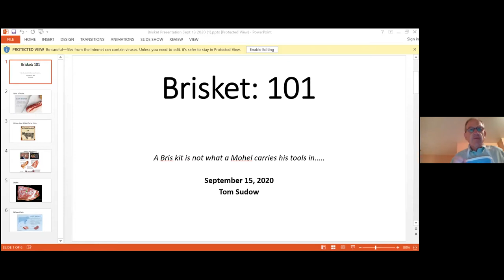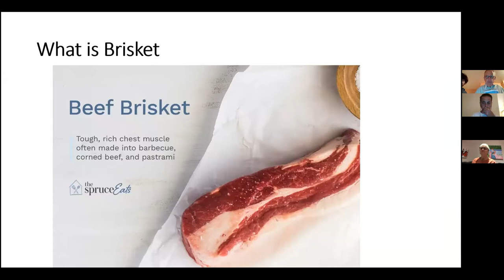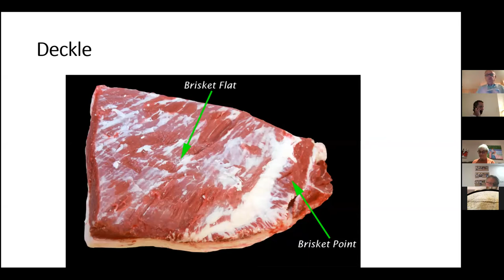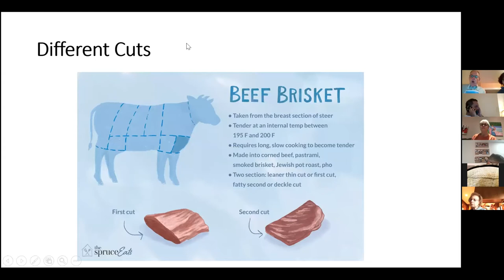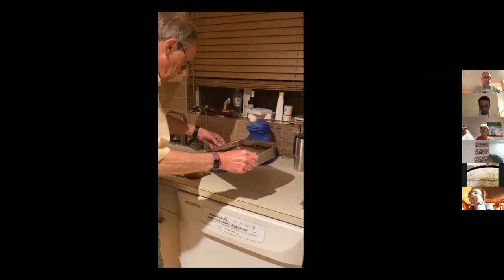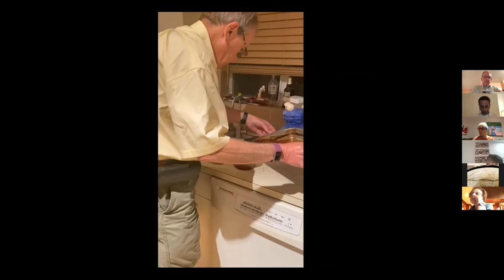Brisket Basics 9/15/2020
With FJMC President , Tom Sudow